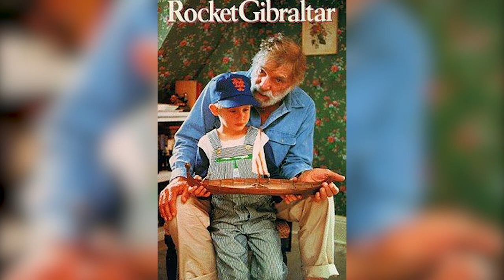Why Macaulay Culkin Ended His Just-Starting Acting Career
In this video, we'll be exploring the reasons behind Macaulay Culkin's decision to retire from acting at a young age. From his early success as a child actor to his personal struggles and challenges, we'll dive into the events that led up to his retirement and discuss what he's been up to since. So sit back, grab some popcorn, and let's dive into the fascinating story of Macaulay Culkin.